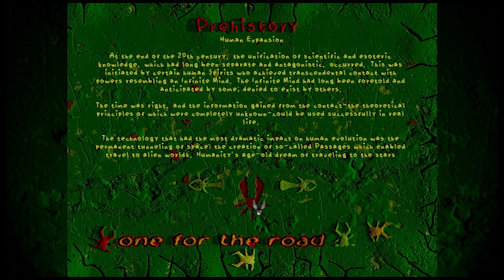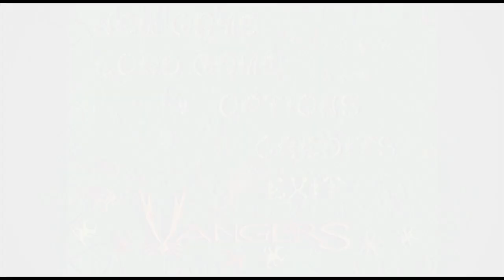Tim & Matt Play Vangers: Part 1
We are going to get so internet famous!